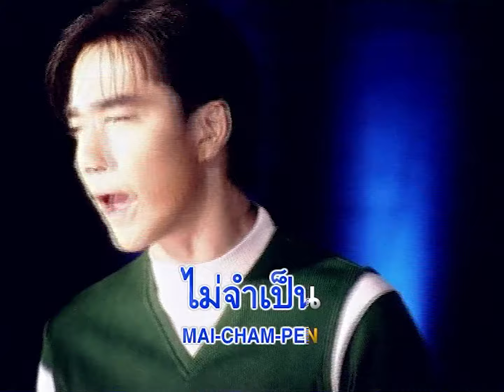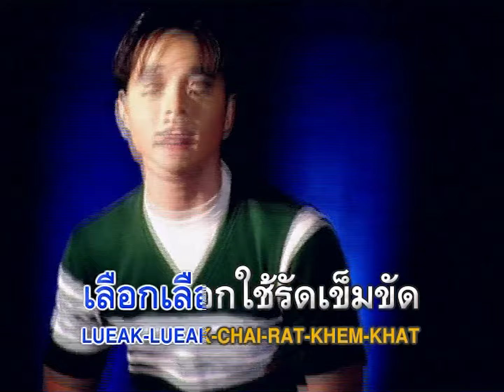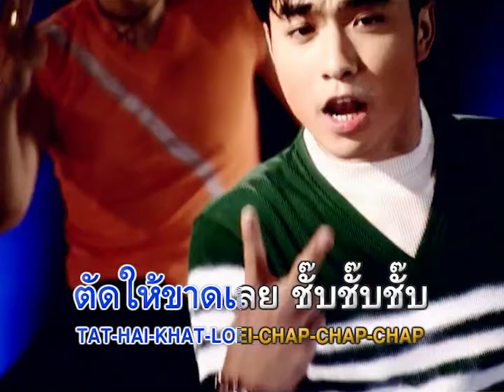ชั๊บ ชั๊บ ชั๊บ : James เจมส์ เรืองศักดิ์ [Official Karaoke]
ชั๊บ...ชั๊บ...ชั๊บ

คำร้อง : วินัย จรัสอาชา
ทำนอง/เรียบเรียง : เรืองศักดิ์ ลอยชูศักดิ์

ยุคนี้ไม่ใช้ก็ต้องตัด
เลือกๆ ใช้รัดเข็มขัด
ดูๆ ตามความประหยัดเคยตามใจก็ควรตัด
ความจำเป็นควรมาก่อน
ดูอะไรที่เกินกว่านั้นไม่จำเป็น

รักเขาไม่รักก็ต้องตัด
เมื่อ ๆ เขาไม่ค่อยเหมาะ
ไปมีใครมีคนอื่นไปมีใจให้คนใหม่
เธอลองๆ  ทบทวนใหม่
ดูที่ทำ ที่ทำอย่างนี้ควรตัดใจไหม

* ตัดเลย..ตัดเลย  ชั๊บ..  ชั๊บ... ชั๊บ...
ตัดให้ขาดเลย  ชั๊บ  ชั๊บ..  ชั๊บ...
อย่าไปเสียใจ  ร้องไห้อยู่เลย
ให้พอเสียที  เดี๋ยวมันเปลืองหัวใจ

(Band)
(Repest  All)
(Band)